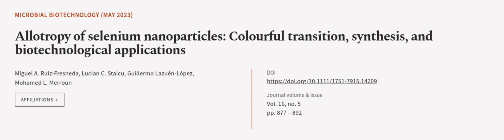Allotropy of selenium nanoparticles: Colourful transition, synthesis, and biotechnolo... | RTCL.TV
### Keywords ###

### Article Attribution ###
Title: Allotropy of selenium nanoparticles: Colourful transition, synthesis, and biotechnological applications
Authors: Miguel A. Ruiz‐Fresneda, Lucian C. Staicu, Guillermo Lazuén‐López ,and Mohamed L. Merroun
Publisher: Wiley
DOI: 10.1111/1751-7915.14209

### Video Timestamps ###
0:00:00 - Summary
0:00:59 - Title
0:01:06 - Outro
0:01:11 - End